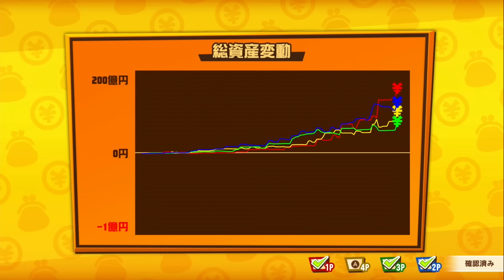【4人実況】大興奮の最終回！伝説の億万長者になった男！『 ビリオンロード 』#9 終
ついにラスト！優勝したのは・・・！　ビリオンロード 実況